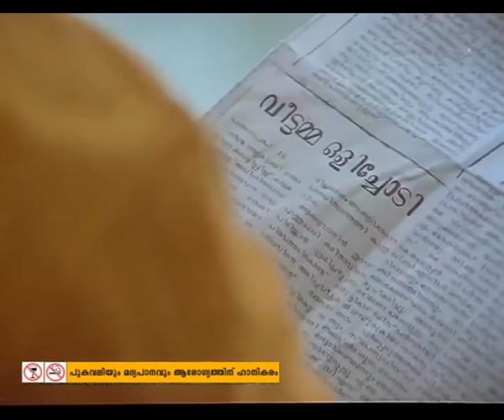"എച്ചുസ്മി" comedy Scenes jagadish - jagathy Combo Malayalam comedy movie | Jayaram, Siddique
Like=1 Prayer
Share=2 Prayer

ശുഭം